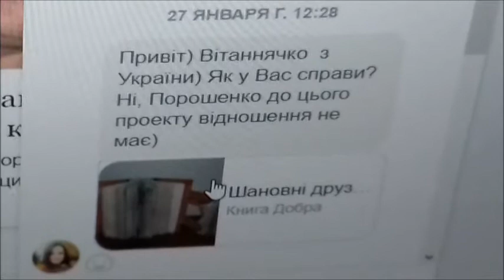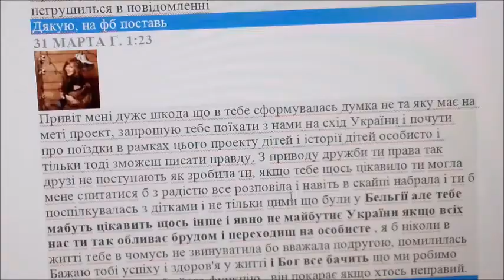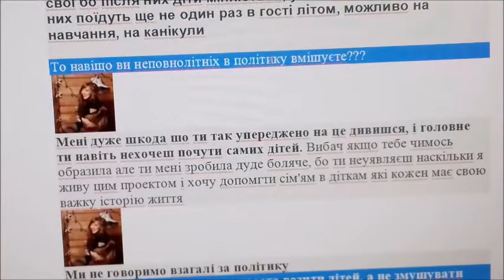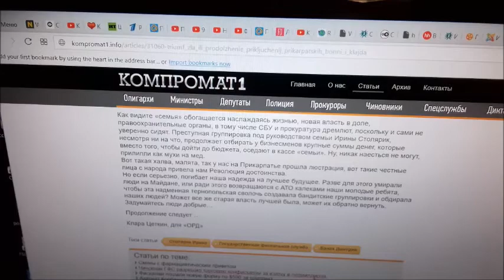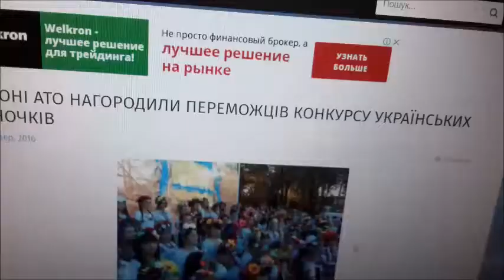Добрый Порошенко#и#книга Добра#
Все, кто принимал в этом участие- причастны и ко всему остальному, что происходит в Украине. А вот и статья интересная
Социальные странички: